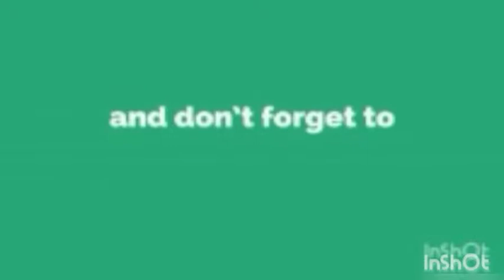New hairstyle styling by Jameel North nazimabad cut salon cut it salon